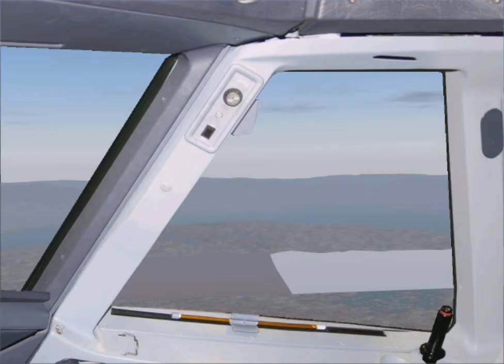Salt Lake City Utah - Airbus Landing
Hi and welcome to yet another landing video!  I need to do some takeoffs!  Anyway, this film shows the approach and landing phase of a recent JET BLUE AIRWAYS flight from LONG BEACH in California to SALT LAKE CITY in Utah.

Flown entirely on-line with the VATSIM network and filmed in real time as it happened with a friend who also did the trip with me.  This flight took 1 hour and 50 minutes using the PROJECT AIRBUS A320-231 aircraft for FS2004 (FS9) in the colours of JET BLUE AIRWAYS.

The panel is the EUROWINGS AIRBUS PRO package panel merged with the Project Airbus aircraft.  This approach is an RNAV landing into runway 16R at KSLC, flying the DELTA3 arrival transitioning via MILFORD (MLF).   The autoflight system flies the aircraft right down to BNKER Intersection at 6000 feet, whereupon I take control and make a manual landing.  The Salt Lake scenery is the 2008 airport scenery by GARY WIDDUP.   I noticed that the ILS was somewhat off centre but not enough to cause me to have to initiate a go-around.

I made a normal landing but later discovered that I had parked at the wrong side of the airfield for Jet Blue Airways!   But no issue.  Lots of mountains and nice scenery along the way.   Music on the latter descent phase of the approach is "MOUNTAIN MISTS" by ALAN GLEN and ROGER COTTON from their soundtrack.  Terrain mesh is by FSGENESIS and the actual terrain is by ULTIMATE TERRAIN (UT USA for FS9)), along with FLIGHT ENVIRONMENT PRO and realtime weather provided by ACTIVESKY EVOLUTION (ASE).   Edited fairly bascially using Avidemux and sorry for not being able to edit out all of the scrolling VATSIM messages!  Thanks to Neil Warman who flew with me on this trip.  enjoy!.